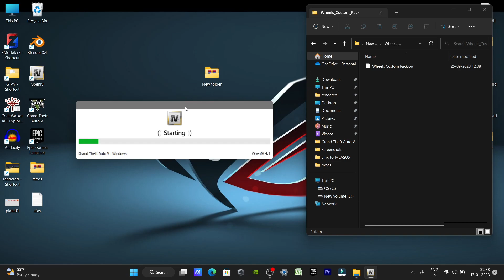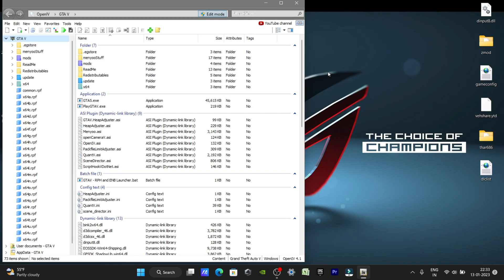How To Install Alloy Wheel Rims in Gta5 | 100% Working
NOTE : If you have any problem with the video please COMMENT or mail, we will remove. No need toTake down the video. We respect everyone's concern related to their content.